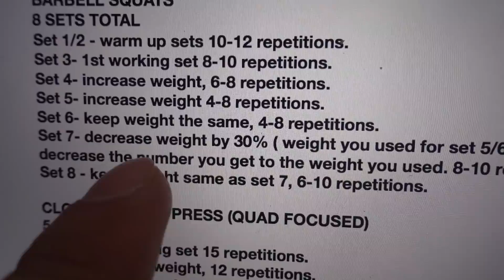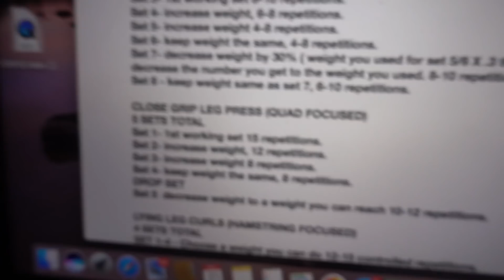LAST WORKOUT OF 2017 | BACK TRAINING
NEW TRAINING PROGRAMS

FOR MY AVAILABLE PLANS/PRICES.(LIMITED SPOTS AVAILABLE.)
CLIENT TRANSFORMATIONS:

CHECK OUT Code: 'CAO10'